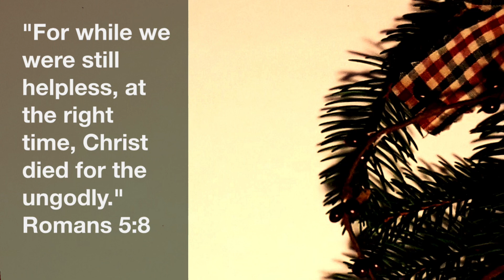A Look at Luke 23.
I don’t think I ever thought about this before…